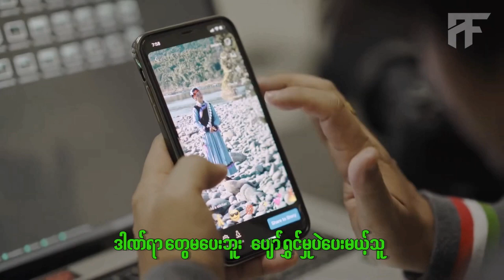ခလေးလေး - အားဖူ ( ကာရာအိုကေ ) New Edition